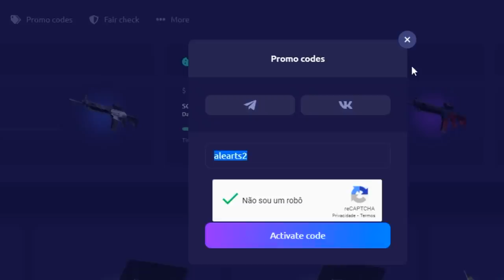Godsent vs TeamOne -Mythic Series 2021 - HIGHLIGHTS | CSGO ‹AleArts›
Godsent vs TeamOne -Mythic Series 2021 - HIGHLIGHTS | CSGO
Creditos: @jokerbr
🔜 KNIFEX | Use: ''Capp390iCId84vof9817cnv7'' Codiguinho para 0,2$ de GRAÇA! (alearts2 para 0,5$ + 5% de bônus no seu deposito)

DIREÇÃO/PRODUÇÃO:
Alessandro Petrone